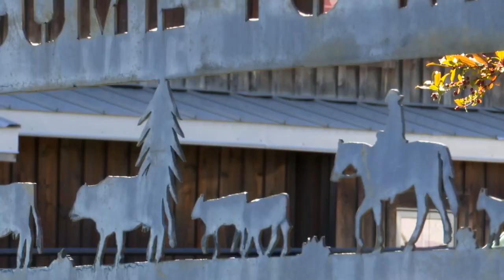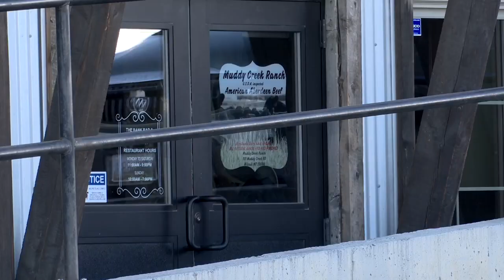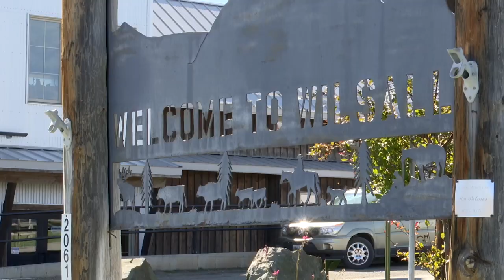Montana restaurant owners discuss impacts of inflation, COVID-19, floods